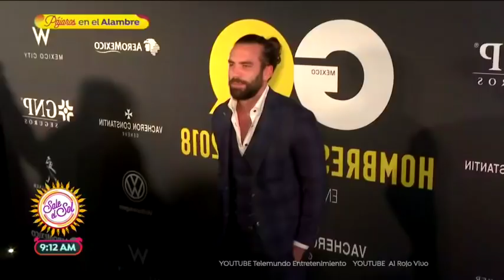Giussepe Gamba habla de su mejor amigo, Pablo Lyle... | Sale el Sol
Giussepe Gamba, mejor amigo de Pablo Lyle, asegura que Pablo Lyle no pensaría en quitarse la vida.